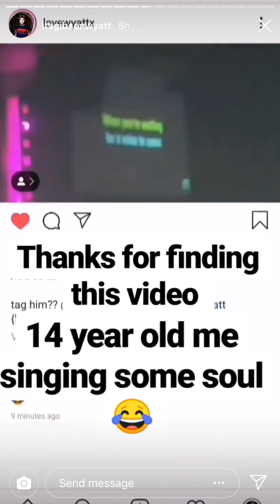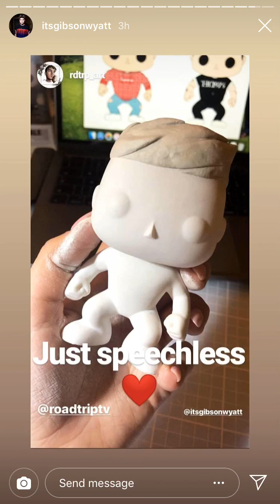Brooklyn’s Insta Story 24/03/19